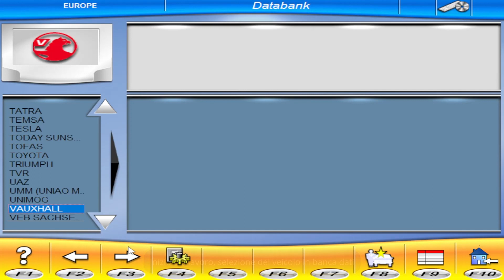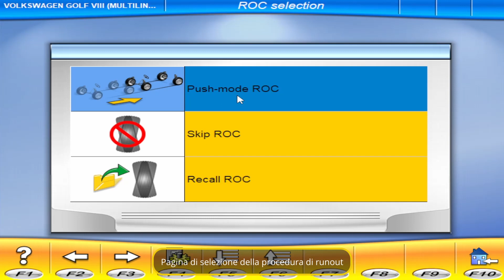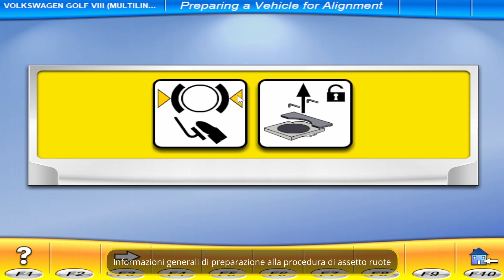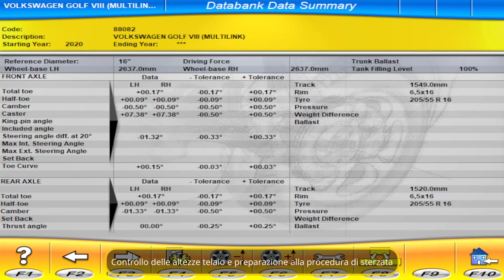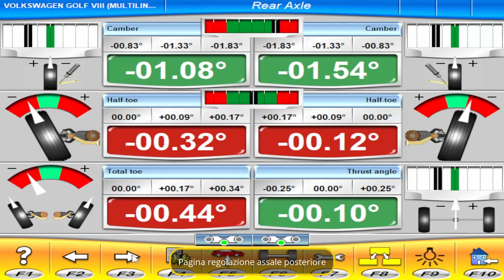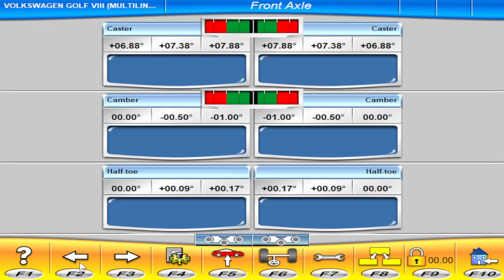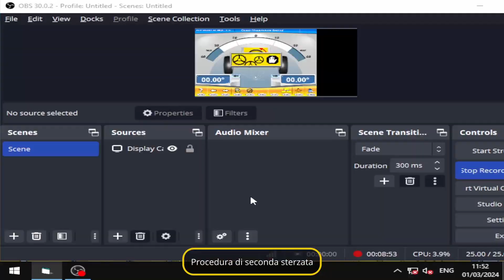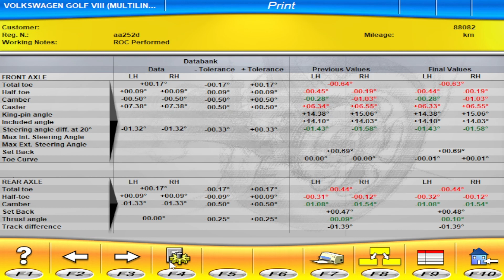MONDOLFO FERRO - TRIGON 3D THRU VISION - Procedura di lavoro standard - HOW TO USE (it)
TRIGON 3D THRU VISION - PROCEDURA DI LAVORO STANDARD
Assetto ruote e precheck drive-thru per installazione in fossa oppure per utilizzo con ponte sollevatore ad altezza fissa.